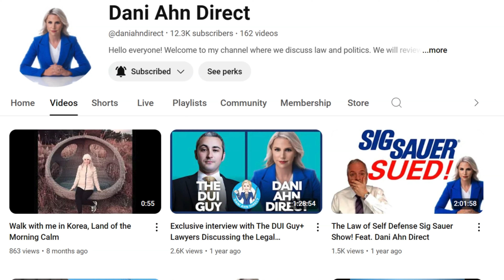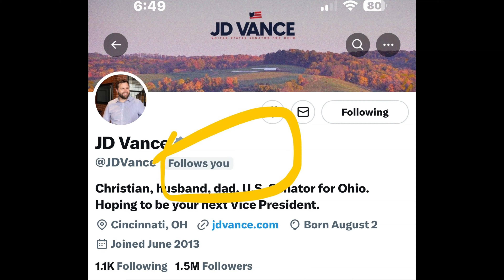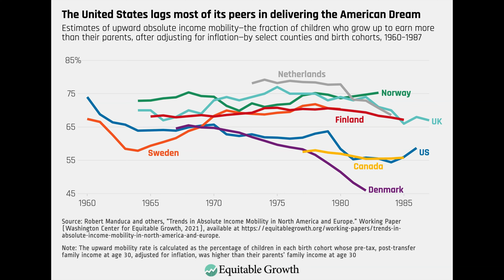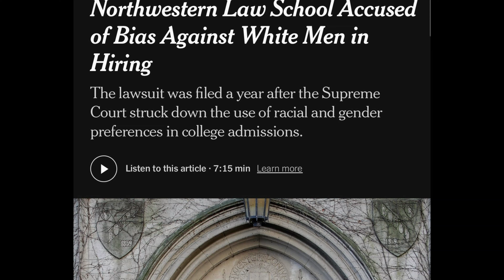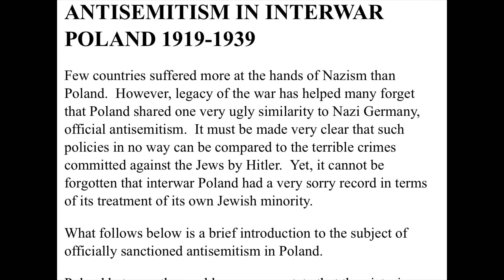DJ Vance: Proof the AMERICAN DREAM is ALIVE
In this excerpt from the new Transcontinental stream, @daniahndirect and Ron Coleman continue their discussion about why J.D. Vance is the man for the moment.